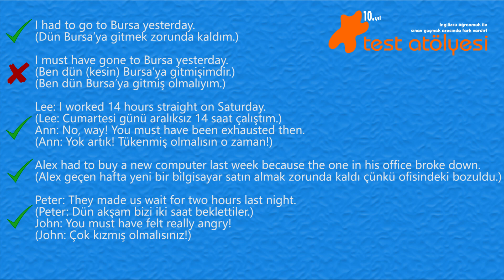1S & 1C - "had to" & "must have v3" arasındaki fark nedir?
Bu videomuzda "had to" & "must have v3" arasindaki fark nedir? sorusunu cevaplamaya çalıştık.